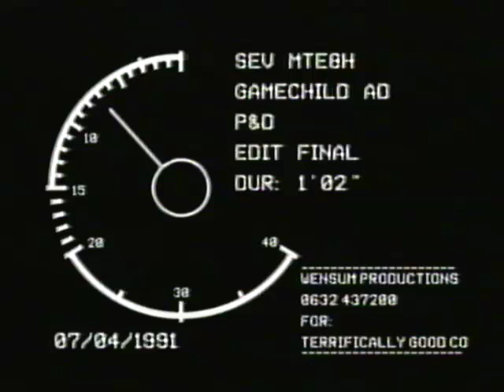VHS_MASTER_MTE8H_070491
- Amazon link, currently the cheapest.

B̶e̶e̶n̶ ̶w̶a̶n̶t̶i̶n̶g̶ ̶t̶o̶ ̶p̶o̶s̶t̶ ̶t̶h̶i̶s̶ ̶b̶e̶a̶u̶t̶y̶ ̶f̶r̶o̶m̶ ̶T̶h̶e̶ ̶M̶u̶l̶t̶i̶v̶e̶r̶s̶e̶ ̶f̶o̶r̶ ̶a̶ ̶y̶e̶a̶r̶ ̶   ...     I MEAN BLIMEY! WE FOUND AN UNAIRED GAMECHILD AD ON A VHS TAPE FROM 1991!  Yes.